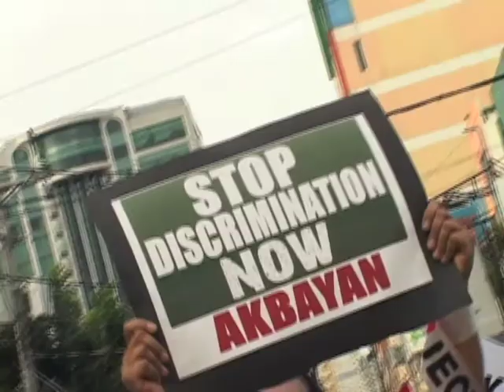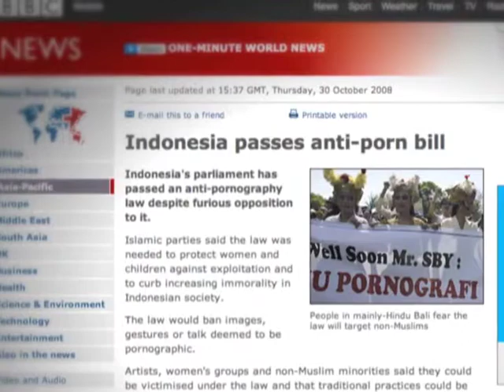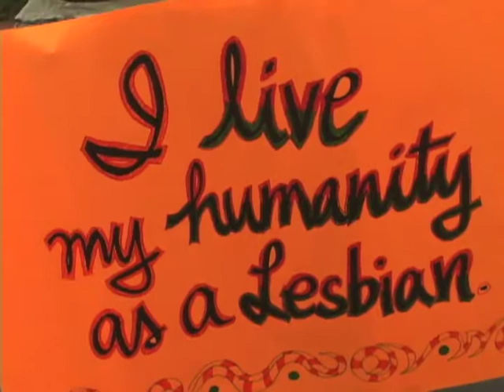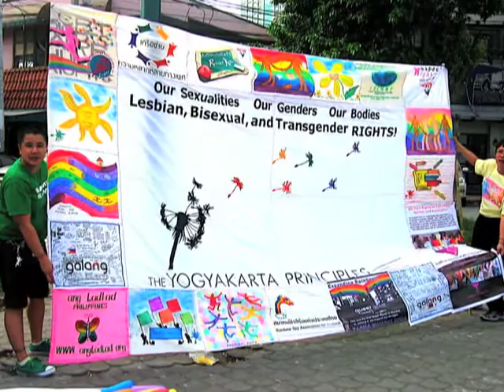Courage Unfolds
Courage Unfolds is a documentary film that forms a central part of the Courage Unfolds Campaign of OutRight Action International.

The film, produced by IGLHRC's Asia program (partnered by Lesbian Advocates Philippines (LeAP)), is part of a call for lesbian, gay, bisexual and transgender (LGBT) people to be protected by law, respected by society, and accepted by family. It is a call for the use of the Yogyakarta Principles as a tool to ensure the respect, protection and promotion by governments of the human rights of all people - including LGBT people. This set of international legal principles addresses the application of international law to human rights violations based on sexual orientation and gender identity.

The film highlights the issues faced by LGBT people in Asia and how the Yogyakarta Principles are a relevant and effective tool that LGBT activists can use in their advocacy for human rights.